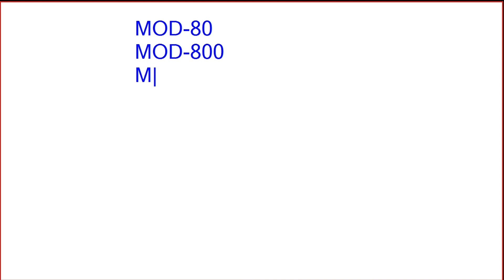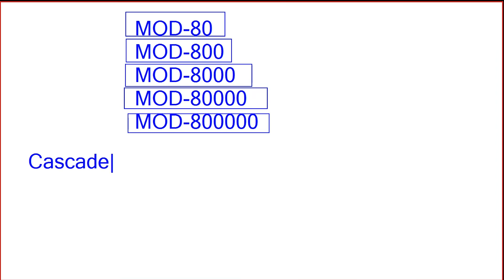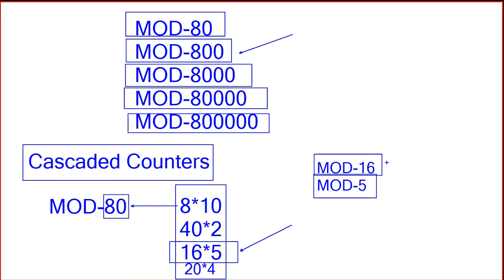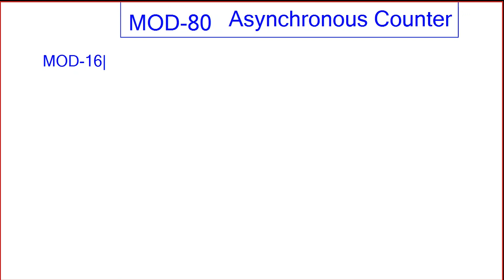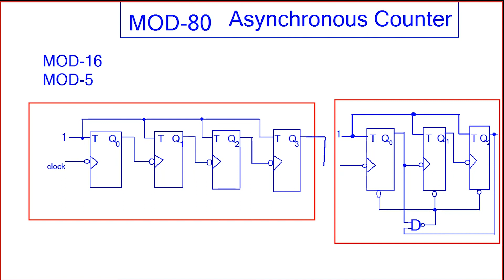MOD-80 Asynchronous Counter: Cascaded Counter Example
This video describes about cascaded counter. To illustrate the concept MOD-80 is constructed.
Video is segment taken from Digital logic online class.